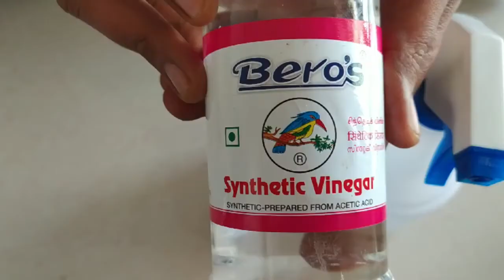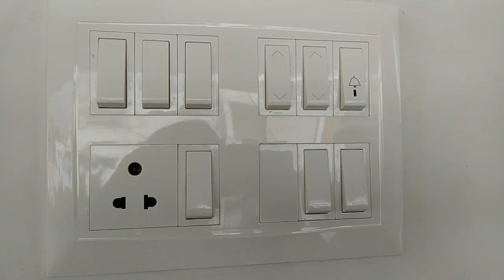House Cleaning Tips and Ideas | Easy House Cleaning Tips | வீட்டை சுத்தமாக வைக்க டிப்ஸ்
White Vinegar
Vinegar 2 combo
Spray Bottle